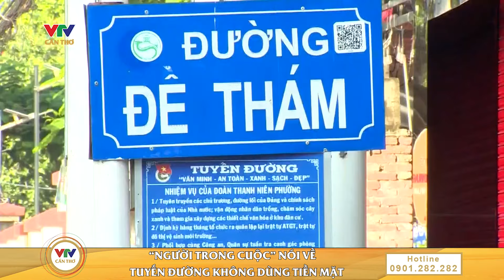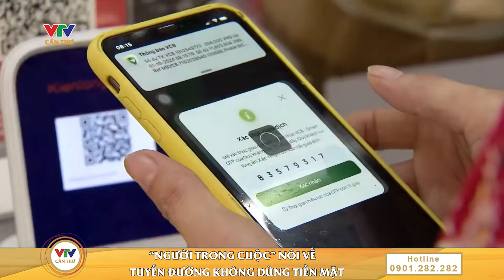Tiện lợi khi trải nghiệm các dịch vụ không dùng tiền mặt | VTV CẦN THƠ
© Bản quyền thuộc về VTV CẦN THƠ